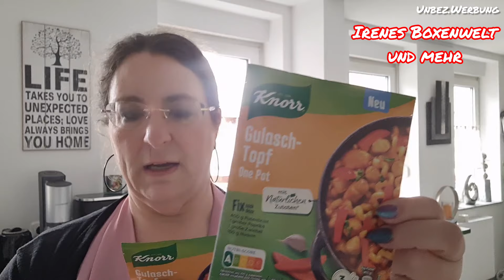FOODHAUL 🛍 Kaas 🛍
In diesem Foodhaul zeige ich meinen Einkauf bei KAAS. Ausgegeben habe ich 49,50 €.

Meine Accounts :

hormesirene

irenes_sale

Irene Hormes
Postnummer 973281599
Packstation 204
41334 Nettetal

Hermes :
Hermes Shop
Aral Tankstelle Waurich
An der Kleinbahn 5
41334 Nettetal

Bitte Sendungsnummer mitteilen damit ich weiß, dass etwas kommen soll.

🎀 Glossybox 🎀

5€ Ersparnis auf deine erste Box
und ich bekomme ebenfalls
5€ Guthaben Credits

Hierüber spart ihr auf eure erste Box 5€ und auch ich bekomme 5€. Vielen Dank dafür💞

🎀 CharmyBox 🎀

IRENE10

Mit dem Code sparst du 10%

🎀 Yepoda 🎀

GLOW-IRENE

Mit dem Code sparst du 20%

GLOW-HB19

(* Affliate Link)

🎀 Brandnooz 🎀

IreneCLC

Mit diesem Code gibt es die 1. Classic Box für nur 10,99 € statt 15,99 €

Jinis einmaliger Stylevana Link bei REGISTRIERUNG
(gilt nicht bei einer Gast Bestellung)   :

+doppelte Punkte

🎀 DEGUSTA BOX 🎀

6 € auf die erste Box sparen mit
dem Code
IRENEH-1E83B
oder
IRENEH-16D11

Ich bekomme dann bei genügend Punkten eine Gratis Box.

🎀 ZEESEA 🎀

IRENEHORMES

(* Affliate Link)

spart ihr 15% !!!

Überbrückungsmusik :
Aus der Library
Keine Namensnennung erforderlich